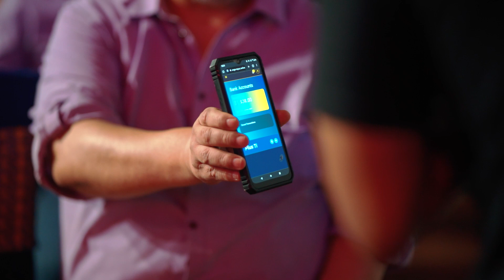Cibermagos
Monitor plus 2023
Magia de cerca, modelos, robot, Anonymous y show de magia.